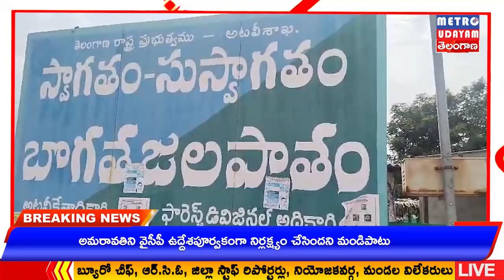METRO UDAYAM ||బోగత జలపాతం లో యువకుడు గల్లంతు